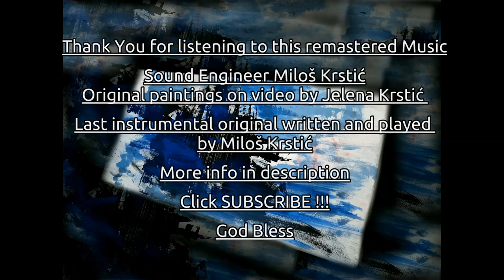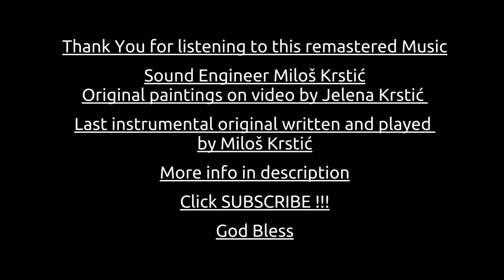Audiophile beautiful relax music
Audiophile  Lossless Music Collection 2022 Deep Bass High End Speaker Test Remastered Songs

Remastered at music studio "Cube"
Master engineer: Miloš Krstic

Last instrumental "Slow for love" is original written and played by Miloš Krstic.

God Bless!

Check out links below for more info and hire. We can remaster any song you like:

On video photos of original design Hybrid Horn Speakers and other equipment by Vladimir Ranković "Barney Audio"